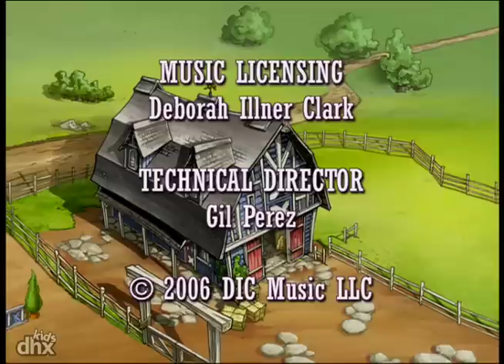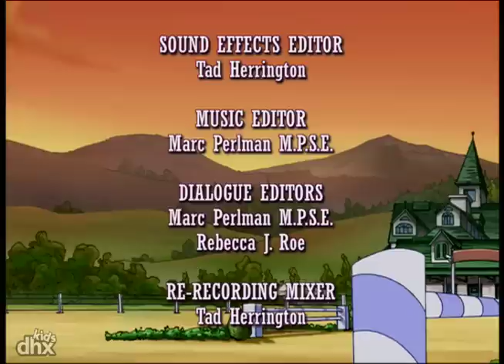"Horseland 110 - The Can-Do Kid"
"Sarahs positive attitude is sorely tested by a difficult dressage move  a lateral step which she and Scarlet cant quite get. In time, Sarah loses patience and gives up on ever getting it right. But when the horses are trapped by a rapidly-moving river, the fancy move is their only way out. With patience, Sarah pulls it off and saves her friends."